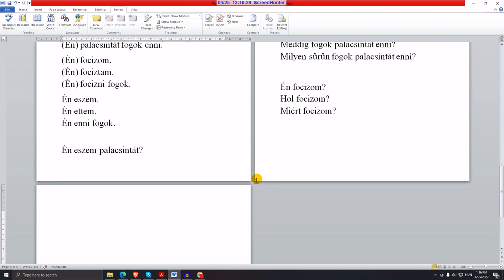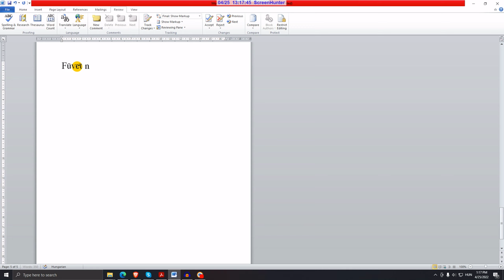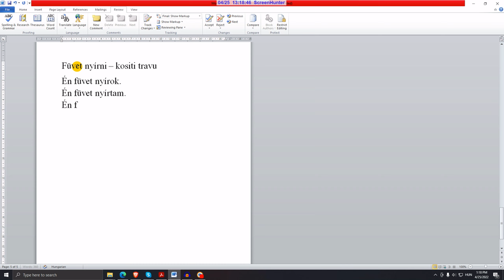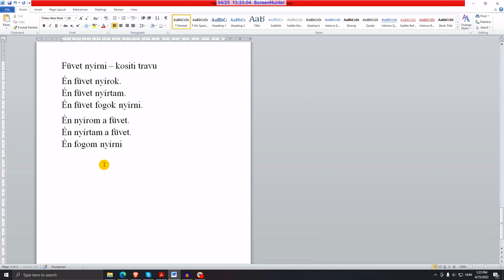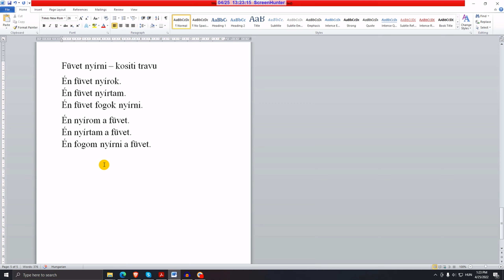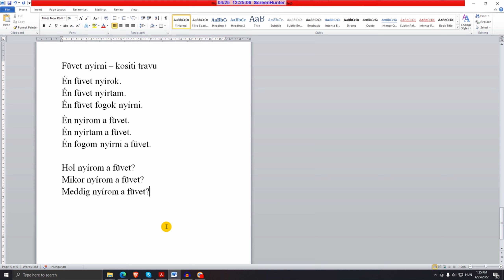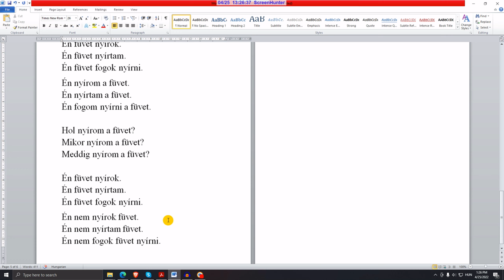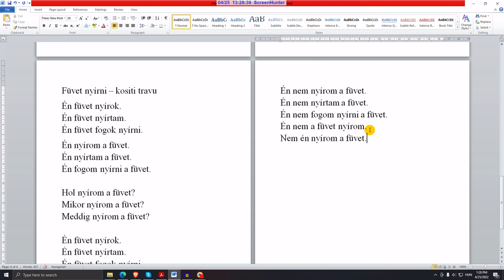TESLA Academy - madjarski jezik 3 - glagoli subjekatski i objekatski slucaj - Karolj